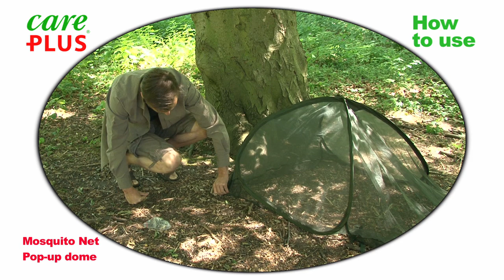How to use a Care Plus Pop-up Dome Mosquito Net.mov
Tips and tricks on how to make best use of a Care Plus Pop-up Dome Mosquito Net - DURALLIN Impregnation - 225 holes poer square inch. The net unfolds automatically
thanks to the patented Pop-Up spring system. The dome structure eliminates the need of a suspension point. The net can in fact be placed on top of the sleeping bag without the need of suspension points